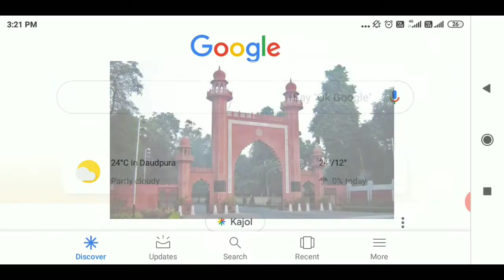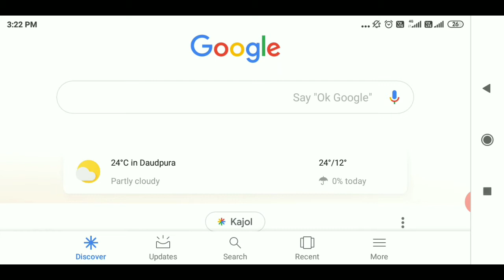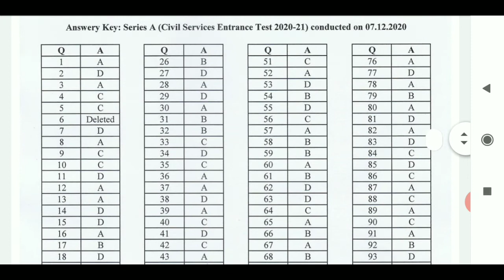Amu Answer Key for RCA - Civil Services | Amu Answer Key 2020